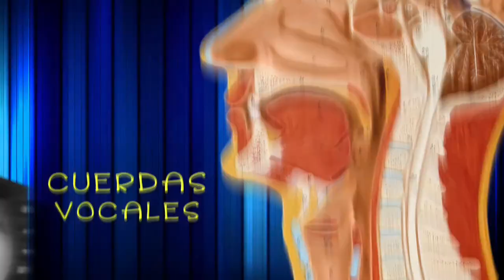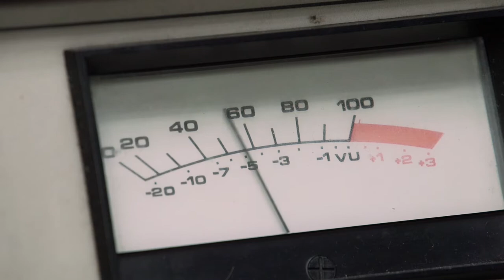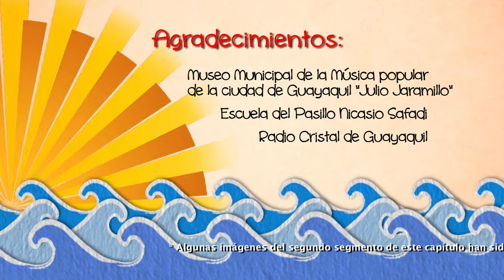La nota de lata - Voz